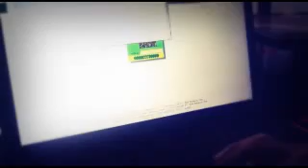RUPIAH YESS! DOLAR NO!